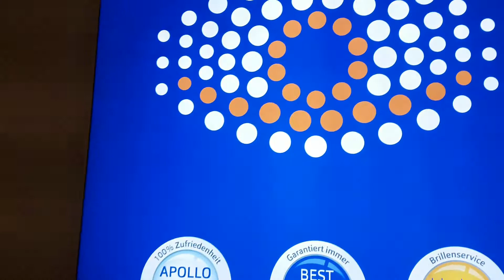Apollo Azubifiliale 2017 | Hamburg | Imagefilm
41 Azubis aus ganz Deutschland übernehmen für einen ganzen Monat die Apollo Filiale in der Spitalerstraße 1 in Hamburg. In einer super Lage gegenüber des Hauptbahnhofs von Hamburg verkaufen sie Brillen, führen kleine Reparaturen durch und gestalten den gesamten Arbeitsalltag komplett selbst. Im Hintergrund stehen für uns die Mentoren. Sie helfen uns bei Problemen und bringen uns Neues bei. Wer seine Ausbildung bei Apollo Optik absolviert sollte dieses Projekt unbedingt mitmachen!